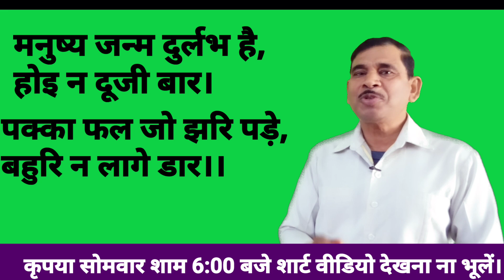Ek gursikh kis tarah karta hai sadhna ? Is video mein janiye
Gursikh ka sara Jeevan ek Sadhu ki tarah hi bitata hai. Vah har samay apne guru ke aadeshon updeshon ko dhyan mein rakh kar hi apna jivan bitata hai.
   Kis tarah hota hai yah sab jaanne ke liye yah video dekhiae.

Das: Naresh 🙏🙏🙏